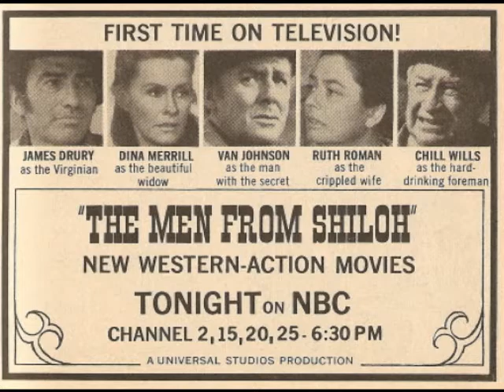"The Men From Shiloh" - Theme by Percy Faith